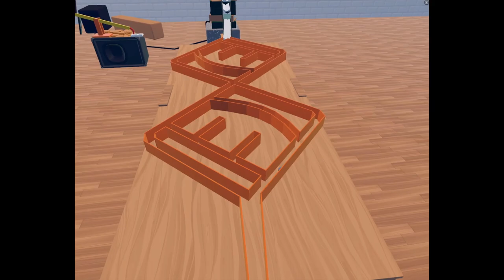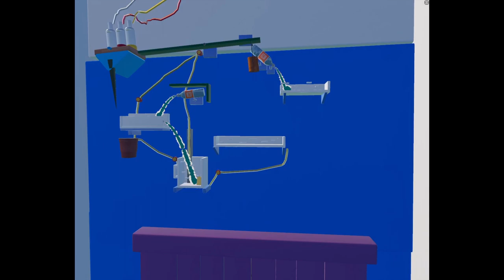OkGoRR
RecRoom version of Ok Go - This Too Shall Pass - Rube Goldberg Machine.